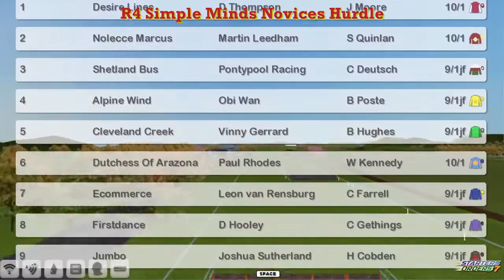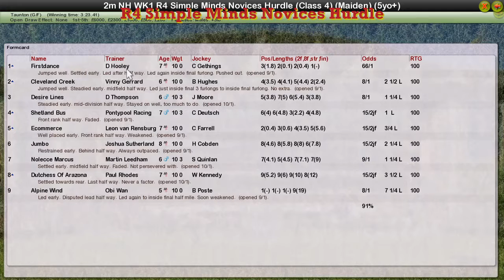NH WK1 R4 Simple Minds Novices Hurdle